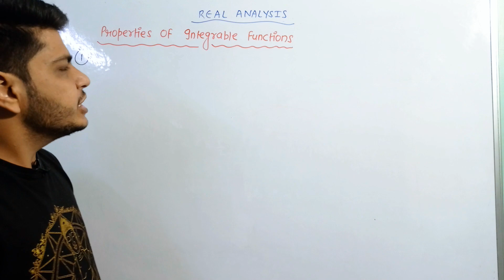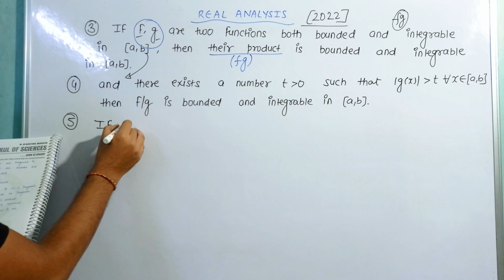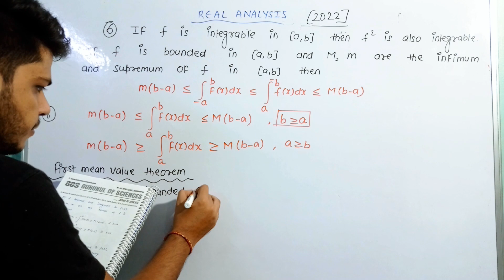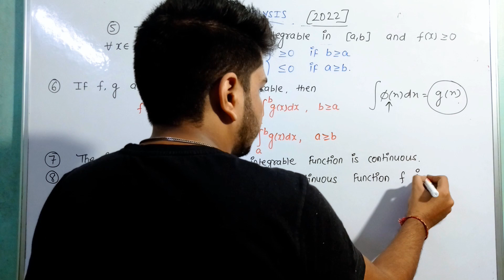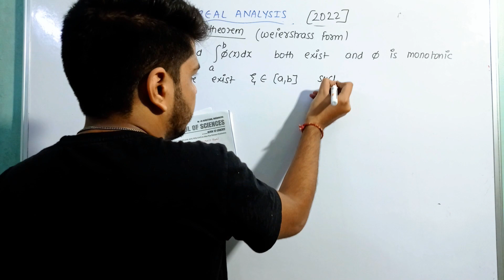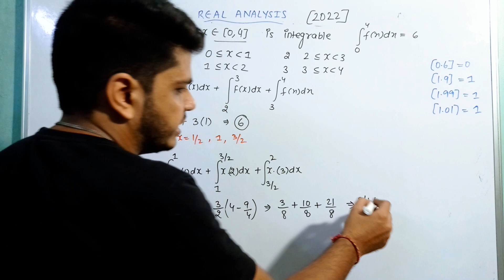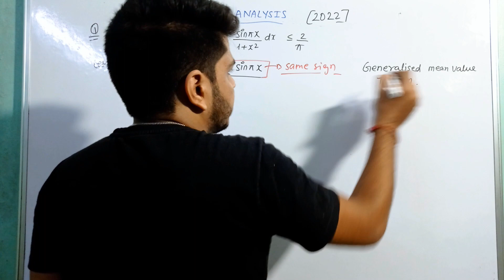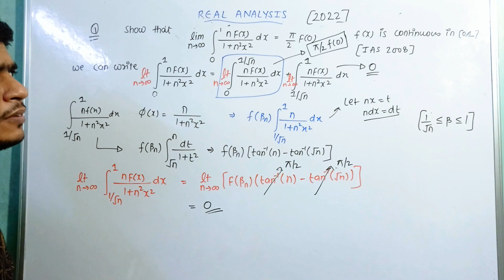UPSC maths optional lectures (in Hindi) | Bsc maths | Riemann integral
TARGET  UPSC 2022

This video lecture on Riemann integral  ( lower integral and upper integral )  by Dinesh Sharma will help Engineering and Bsc students to understand the following topic of real analysis:
1. How do you show Riemann integrable?
2. Is Riemann integrable?
3. What is the use of the Riemann integral?
4. What is the difference between integration and Riemann integration?
5. Can a discontinuous function be Riemann integrable?

riemann integrability criterion,
riemann integral exercise 1.1,
riemann integral csir net questions,
riemann integral sequence and series,
riemann integral csir net,
riemann integral condition,
riemann integral continuous,
riemann integral calculus,
riemann integral examples,
riemann integral exercises,
riemann integral for csir net,
riemann integral formula,
riemann integral function,
riemann integral real analysis,
integral riemann analysis real,
limit of summation series,
limit of sum of infinite series,
limit of sum of two sequences,
limit of sum of exponentials,
limit of sum questions,
limit of sum to integral,
fundamental theorem of calculus part 1,
fundamental theorem of calculus limit,
fundamental theorem of calculus lower bound,
fundamental theorem of calculus lecture notes,
fundamental theorem of calculus notes,
the fundamental theorem of calculus,